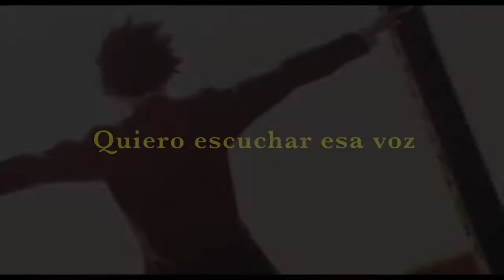A Silent Voice Tráiler español HD